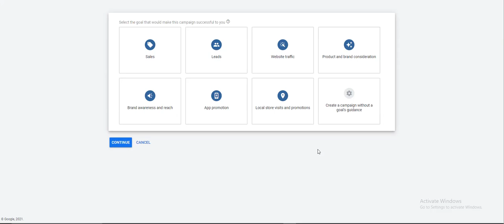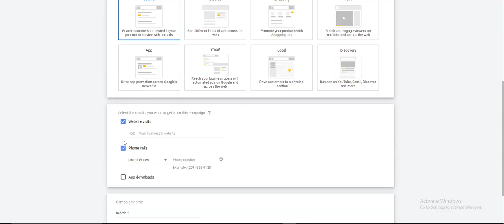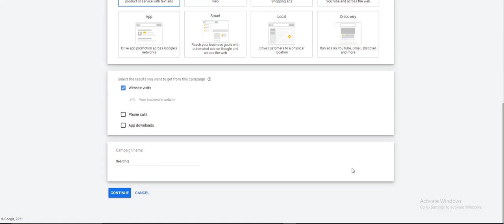35 - Google Ads - Goals .mp4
Marketing consultant, trainer, speaker
qualified professional trainer,9 years background in marketing